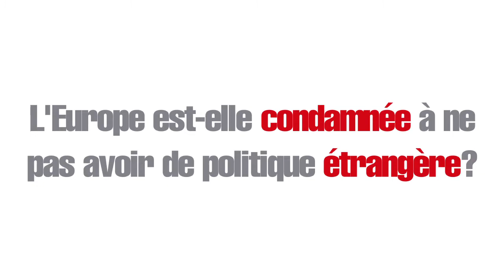Le leader de la semaine dans le monde : Catherine Ashton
François Clemenceau, rédacteur en chef du service "International" du JDD, analyse chaque semaine le rôle d'une personnalité qui marque l'actualité internationale. Cette semaine, il s'agit de Catherine Ashton, la patronne de la diplomatie européenne, après la réconciliation politique entre la Serbie et le Kosovo.